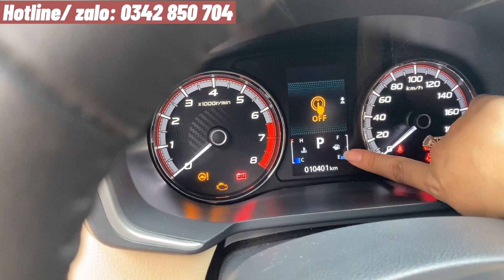Xe lướt 7 chỗ hot: Xpander AT Nhập Khẩu- Màu Nâu -2019 - odo: 9.700 km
[FastCars - Xe đã qua sử dụng]:
🔥🔥Mitsubishi Xpander 2019 AT Nhập khẩu. 🔥🔥
- Màu : Nâu
- ODO: 9.700 km
- Biển số: Binh Dương
Trang bị Full Phụ Kiện
- Dán phim cách nhiệt
- Trải simli sàn
- Ghế da
- Bệ bước
Giá: 605tr
Trả trước: 230tr có xe đi
—- CAM KẾT —-
✅Xe không tua máy, đại tu động cơ, hộp số
📌Địa chỉ: 642B quốc lộ 13, Hiệp Bình Phước, Thủ Đức, TP.HCM
⚜️FASTCARS⚜️